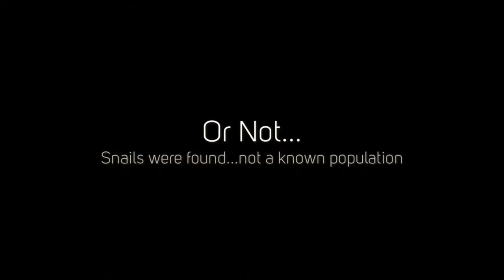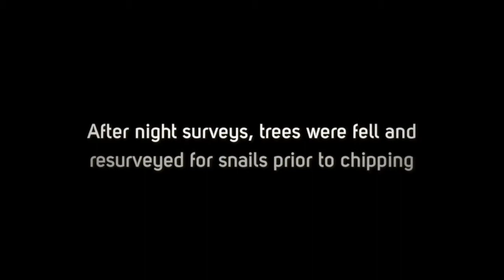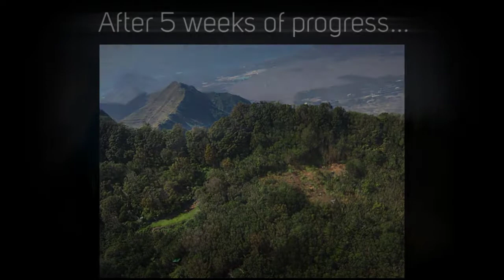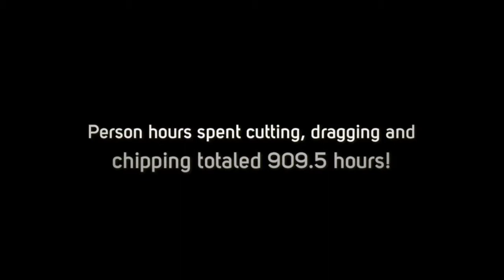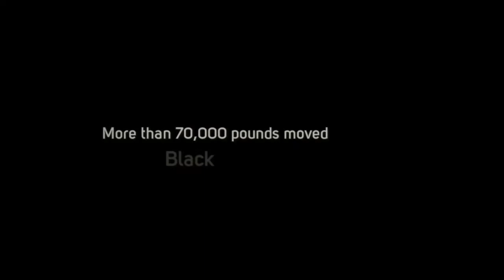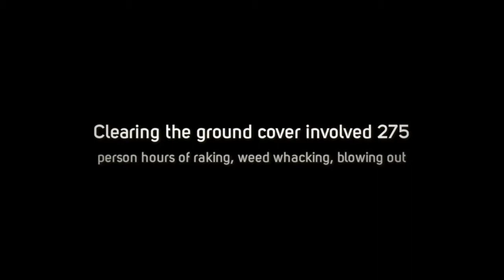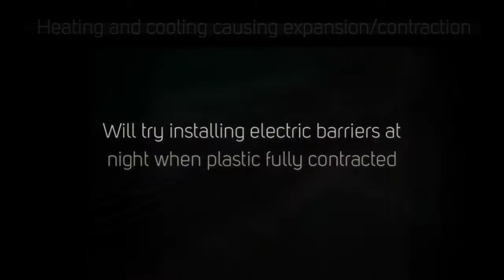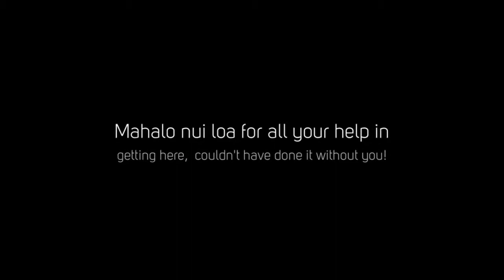Waianae Snail Enclosure: Start to 'Finish'